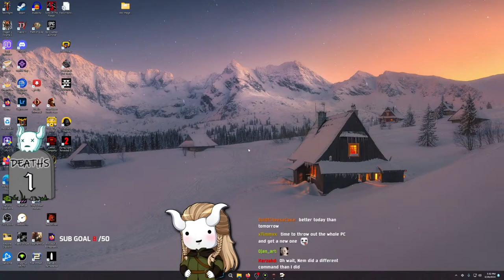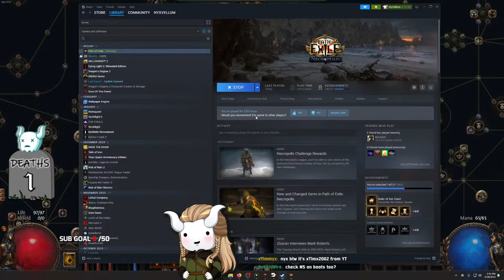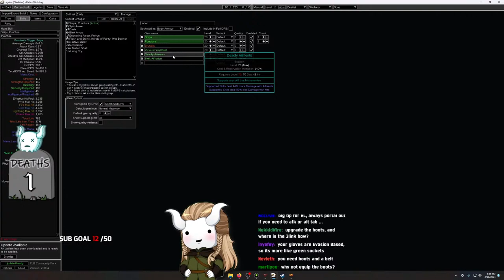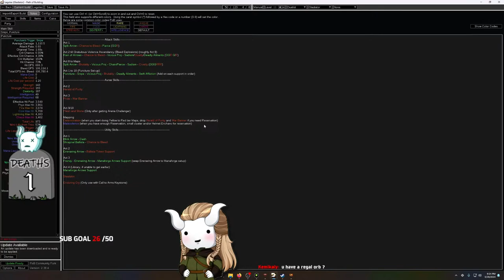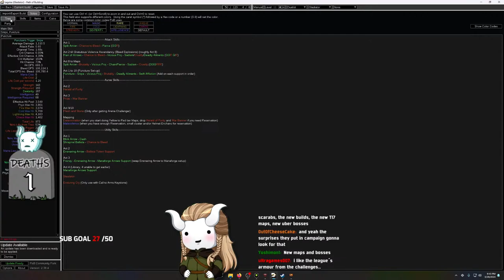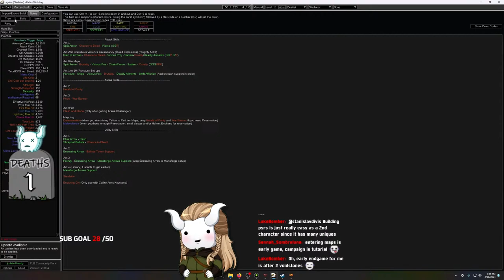[LIVE] Path of Exile but I'm Legolas 🦝HCSSF Char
Let's see how far I can go